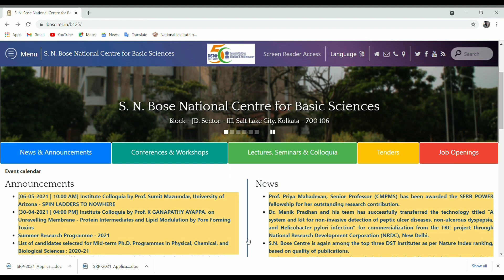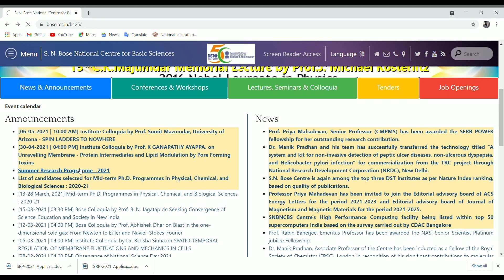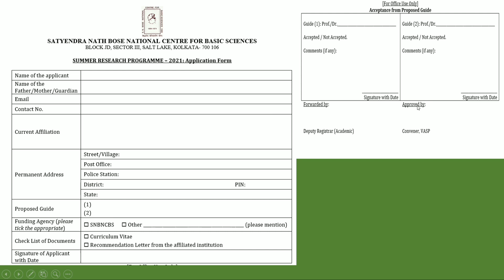Internship for chemistry, physics ,maths student|Internship for PG students|Get stipend|SN Bose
Details of others iiser will be updated soon 🤗

For more information  about JAM, and Central university you can join our whatsApp group:-